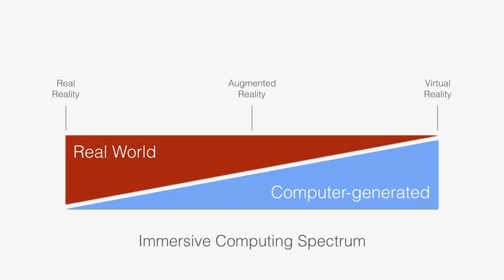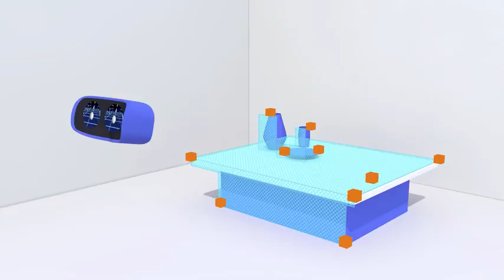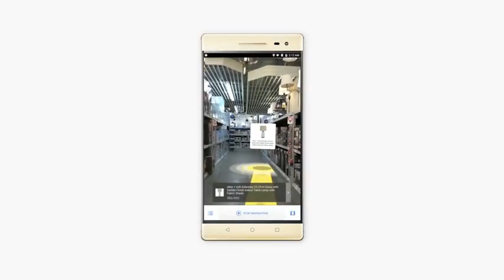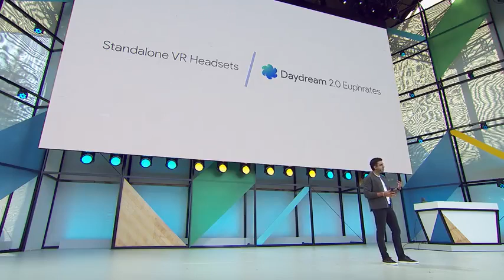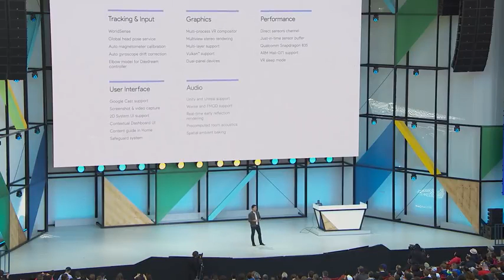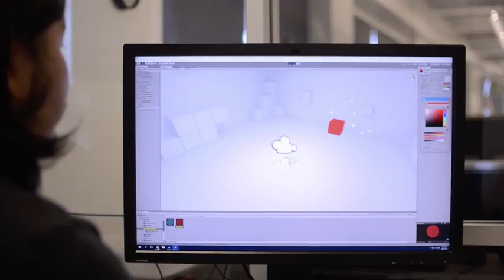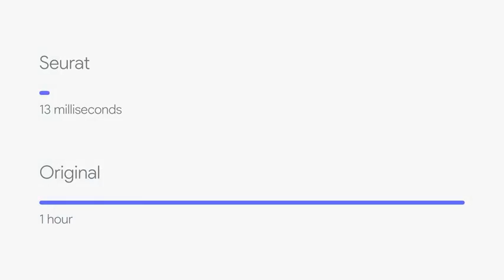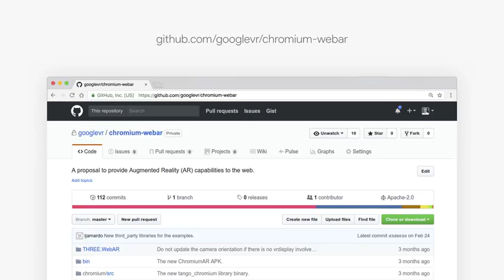Video Vr 360 Milano Bologna VR and AR at Google Google I O 17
VR, AR, MR, dalla conferenza I/O di Google appena terminata un piccolo glossario sulle tecnologie che cambiano e cambieranno la nostra vita digitale. Dal Cardboard a Project Tango, il futuro è ora, ma attenti alle parole!